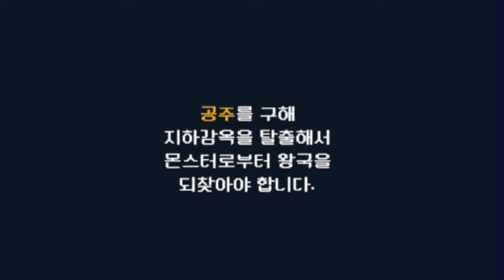[유카리 실황] [가이더스] 어두운 지하던전의 두 게임치 소녀들 - 1화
픽셀 로그라이크게임 가이더스 실황 시작합니다
목표는 10편 찍기 전에 최종장 클리어
시작은 미약하지만 끝은 창대하리라
아마도.

영상에 등장한 가이더스 디렉터 분과의 인터뷰는 채널 '겜팡이' ) 에서,

추가로 가이더스 게임사 IZZlE의 공식 유튜브 계정도 ) 확인해 주십쇼

그럼 다음 영상에서 뵈요!